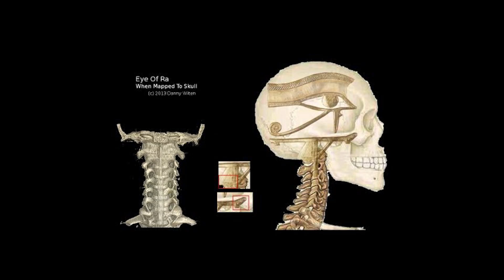Now Available! Buddhism Part 3 The Spiritual Deception & True Purpose of Martial Arts